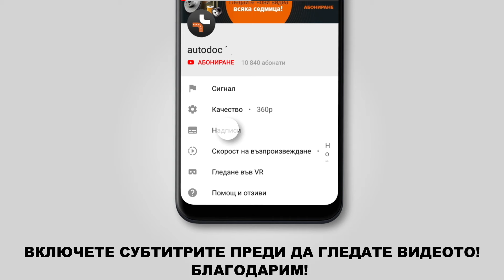Как да сменим пистови ремъци на PEUGEOT 208 1 (CA_,CC_) [ИНСТРУКЦИЯ AUTODOC]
Как да сменим пистови ремъци на PEUGEOT 208 1 (CA_,CC_) 1.2 Хечбек 03.2012–до сега [ИНСТРУКЦИЯ AUTODOC]

Пистови ремъци на автомобилите CITROËN C3 III (SX) (07.2016 - ...) / CITROËN C3 Picasso (02.2009 - ...) / PEUGEOT 207 Hatchback (02.2006 - ...) / PEUGEOT 207 SW (02.2007 - ...) / PEUGEOT 207 Van (04.2007 - ...) трябва да се сменя, обикновено, по една и съща процедура.

🔝 ТОП марки, които произвеждат пистови ремъци: BOSCH, CONTITECH, GATES, SKF, DAYCO, INA, STARK

🛠️ Инструментите, които са нужни, за да смените пистови ремъци:
- дванадесетостенна вложка №13